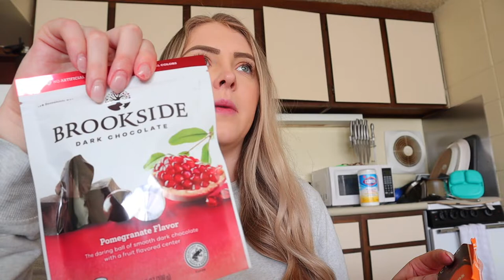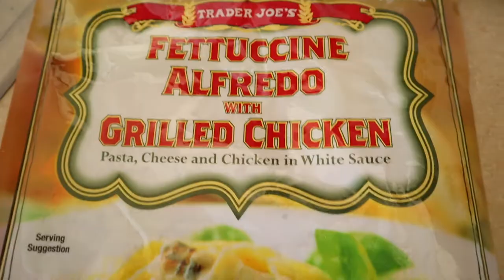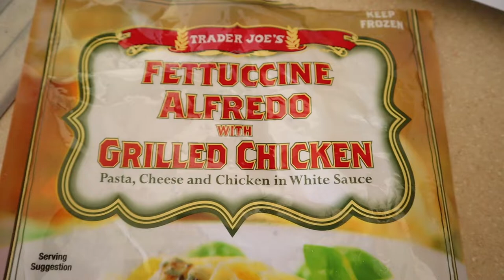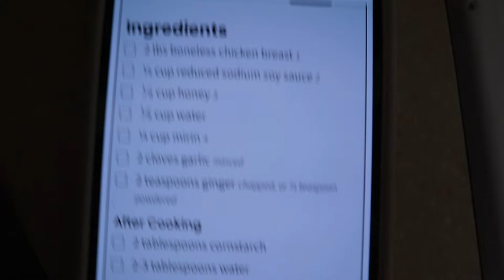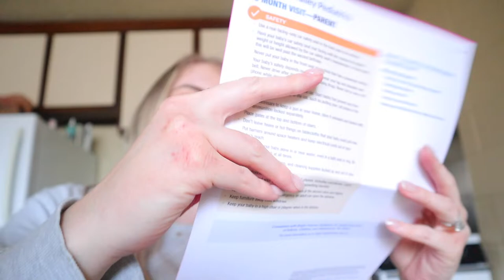vlog | 9 month dr appt, making valentines, lunch meal prep + more! | Emily Neria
My Camera- Canon EOS M50 Mirrorless Vlogging Camera Kit with EF-M 15-45mm lens, Black

Hi! My name is Emily! I’m a wife and momma and I love making videos! I’m a vlogger + I love make mommy, cleaning, beauty, organizing videos + more!